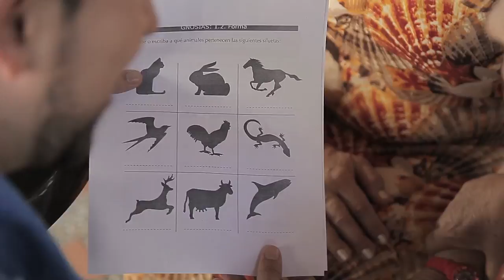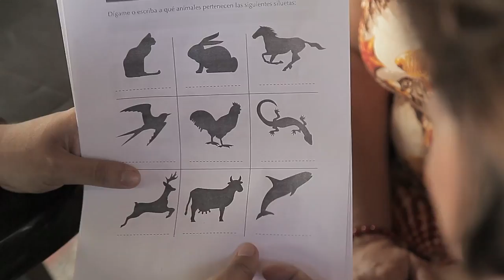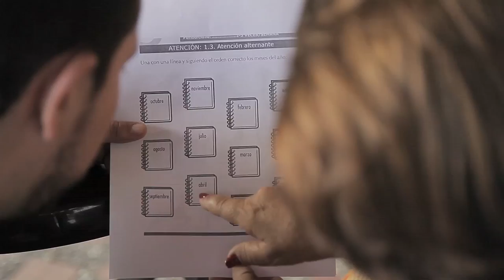Saludando Poblado - Familia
Conocimos a Marta Lucía Molano en la comuna 14, Poblado; con Marta aprendimos que la distancia no es un impedimento para mantener una buena comunicación con la familia y que es necesario dedicar tiempo de calidad para compartir con los que queremos.

Saludando TV es realizado por el Parque de la Vida, una alianza entre la Universidad de Antioquia y la Alcaldía de Medellín. Se transmite todos los jueves a las 4 p.m. por Teleantioquia.